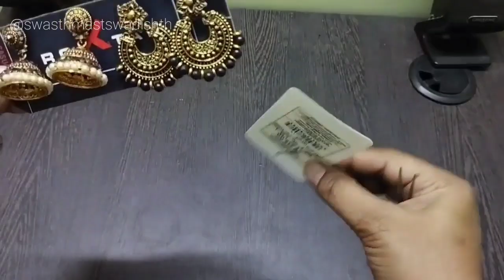महिलांना रोजच्या वापरात उपयोगी येणार्या किचन नी होम ट्रिक्सटीप्स/kitchen tips/best organized idea's